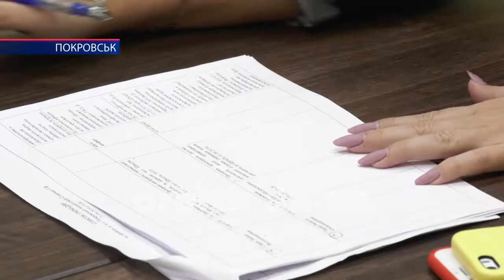Особистий прийом громадян провела виконуюча повноваження Покровського міського голови Ірина Сущенко